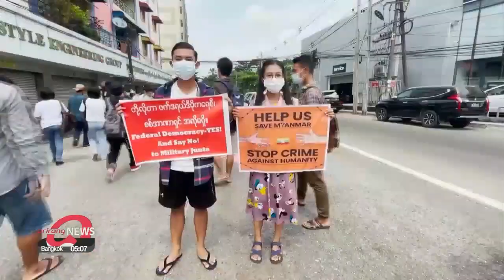Violence in Myanmar continues despite consensus reached by ASEAN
미얀마, '폭력 중단 합의' 무용지물...발포•구금 계속

ASEAN member states met over the weekend and reached an agreement to stop violence and resolve the crisis in Myanmar,... but the country's military continues to exert brutal force against its civilians.
Pro-democracy activists have slammed the ASEAN-junta agreement,.. saying nothing has changed since the summit.

The military's brutal crackdown against civilians continues,… even after the leaders of ASEAN reached consensus with Myanmar's military leader over the ending of  violence in the country.
Leaders in Southeast Asia met last Saturday with Myanmar's military general Min Aung Hlaing and discussed an "immediate end to violence" in the wake of the February coup.
However, even on the day of the summit,… protestors were shot and killed in Mandalay and Naypyidaw.
Citizens took to Twitter saying that the junta "shot everyone they saw while the world's media was giving attention to the military chief attending the ASEAN summit."
Arrests and shootings by the military continued throughout the weekend.
A man was also shot two days after the summit.

Pro-democracy activists have slammed the ASEAN-junta agreement for its inability to reflect the voice of Myanmar citizens.
The agreement has also been criticized for omitting the release of political prisoners, including the detained civilian leader Aung San Suu Kyi,… and also for lacking a specific timeline for halting the turmoil.
The Assistance Association for Political Prisoners also raised questions on the effectiveness of the recent summit, saying that nothing has changed after the conference.
A small crowd took to the streets on Sunday to denounce the consensus reached by the two sides,… and many have vowed to continue protests until the military steps down.
According to the AAPP, a total of 7-hundred-53 people have been killed by the junta as of Monday,… with nearly 3-thousand 5-hundred people arrested.

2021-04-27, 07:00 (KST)